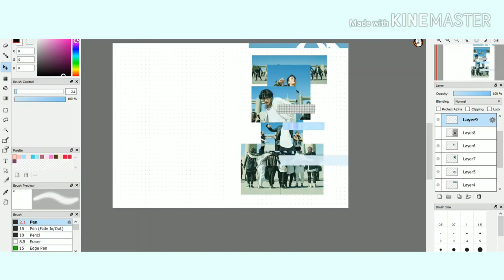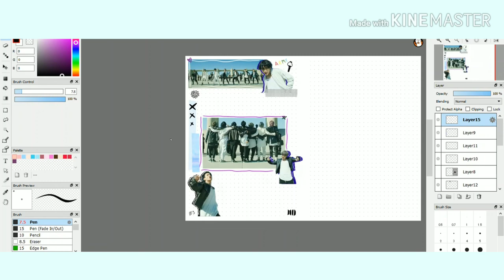BTS ON MV Spread | Digital Kpop Journal With Me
Digital Kpop Bullet journal with me ON mv spread based on BTS new mv for ON from their new album map of the soul 7. I hope this gives some people some ideas for kpop bullet journaling, and maybe make their own digital kpop or bts bullet journal. I also talk about my reaction to the on mv while journaling. hope you guys enjoy this chat with me video and this digital bts on bujo spread  !!

Artist: BTS
Song: ON
Credit: Doopiano